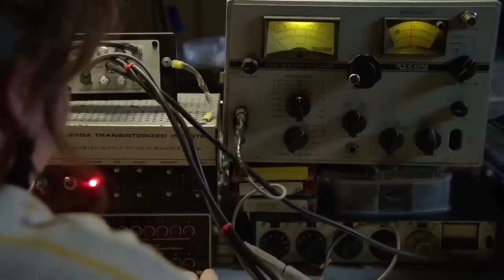Under The Dome - Movie Explained in Hindi/Urdu || Movie Explainer Bag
movie explained in hindi zombie new,
movie explained in hindi adventure,
movie explained in hindi animated,
movie explained in hindi animation new,
movie explained in hindi all of us are dead,
movie review in hindi, hindi vioce over, Fox Explainer Hindi, FOXEXPLAINERHINDI, FOX EXPLAINER HINDI, Under The Dome | Film Explained, Under The Dome | Film Explained in Hindi/Urdu Summarized हिन्दी